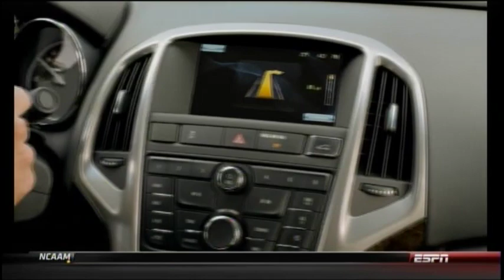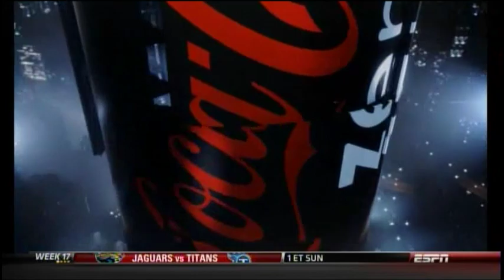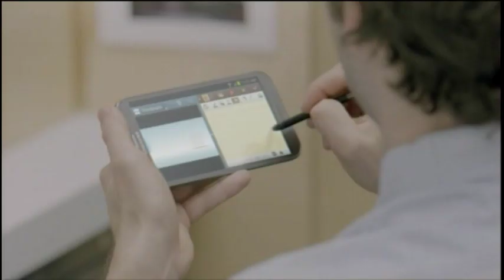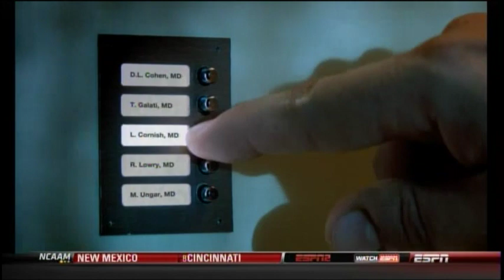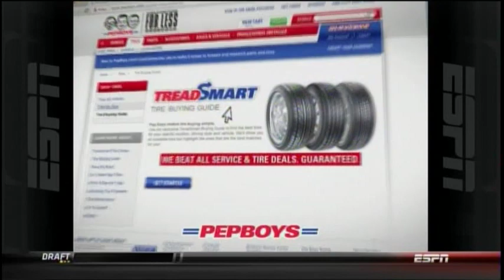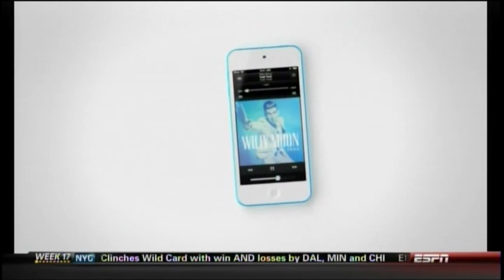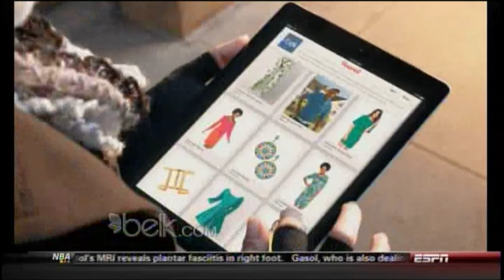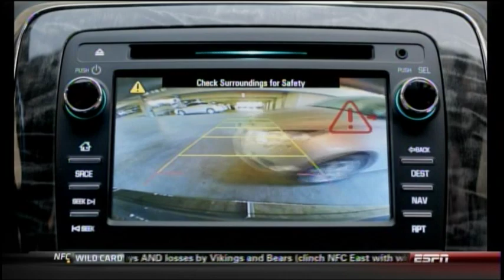2012 Belk Bowl - Cincinnati Bearcats vs Duke Blue Devils - Dec. 27, 2012